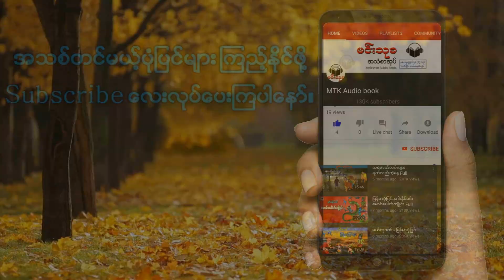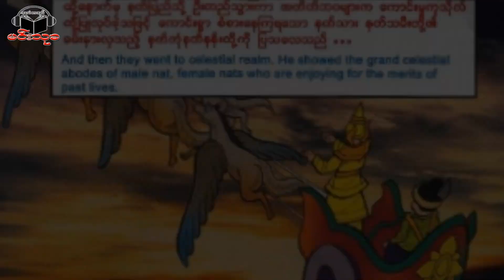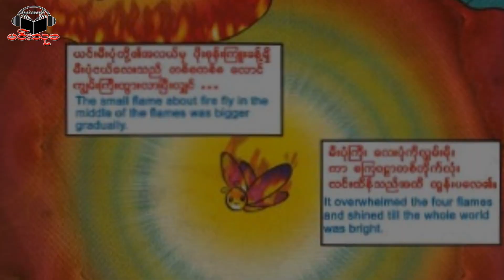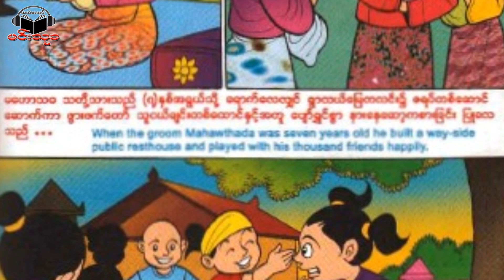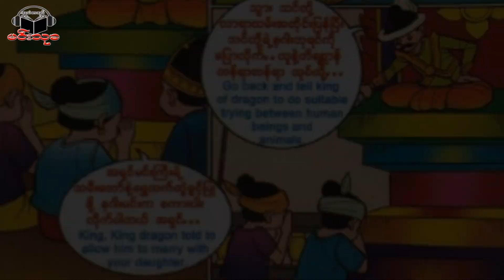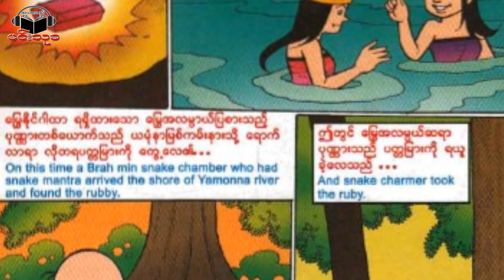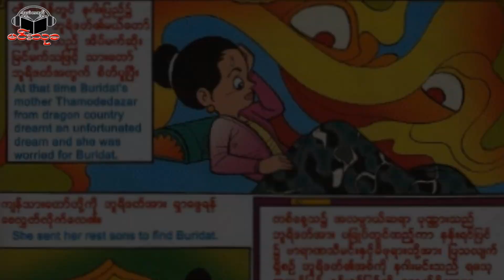ဇာတ္ေတာ္ၾကီး ဆယ္ဘဲြ႕ (Part-2) ဇာတ်တော်ကြီး ဆယ်ဘွဲ့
ကြ်န္ေတာ္တို႔ ''မင္းသုခ အသံစာအုပ္'' အဖဲြ႔သည္ ဗုဒၶ၀င္ဇာတ္နိပါတ္ေတာ္မ်ား၊ ျမန္မာ့ရိုးရာပံုျပင္မ်ားႏွင့္ အျခားဇာတ္လမ္းတိုမ်ားကို ၾကည့္ရႈသူမ်ားအား ဗဟုသုရေစရန္ႏွင့္ စိတ္ပန္းေျဖစရာရသမ်ား ေပးစြမ္းႏိုင္ေစဖို႔ရည္ရြယ္ျပီး Video ဖိုင္မ်ားျပဳလုပ္၍ အြန္လိုင္း (Social Network) အေပၚတြင္ တင္ျပခဲ့ပါသည္။ ထိုသို႔ ယူသံုးထားေသာ ျမန္မာ့ရိုးရာပံုျပင္ႏွင့္ေဆးေရာင္ဆံုကာတြန္းရုပ္ျပစာအုပ္မ်ားရဲ႕မူပိုင္ပံုႏိွပ္တိုက္ျဖစ္တဲ့ ျမင့္မိုရ္ေမေမစာေပမွ ကြ်န္ေတာ္တို႔အဖဲြ႔သားမ်ားရဲ႕ တင္ဆက္မႈမ်ားကို ခႊင့္ျပဳႏိုင္မည္ဆိုလွ်င္ ကြ်န္ေတာ္တို႔ ''မင္းသုခ'' တစ္ဖဲြ႔သားလံုး ေက်းဇူးအထူးတင္အပ္ပါသည္၊  ဒါေမမဲ့ ခြင့္ျပဳမႈမေပးႏိုင္ခဲ့ရင္လည္း ကြ်န္ေတာ္တို႔ရဲ႕ Channel ကေနတဆင့္ Comment လာေရာက္ေျပာဆိုေဆြးေႏြးႏိုင္ပါေၾကာင္း ေတာင္းဆိုခ်င္ပါသည္။